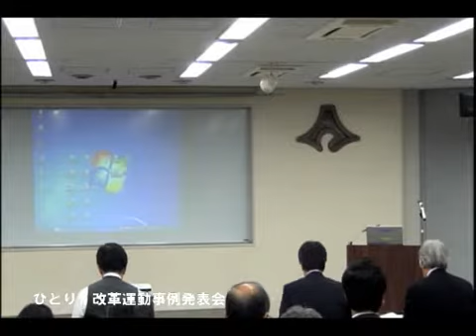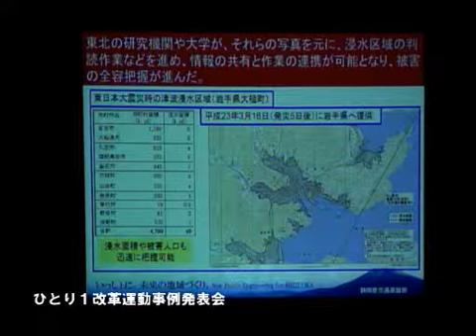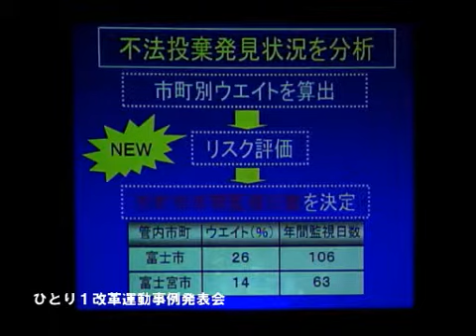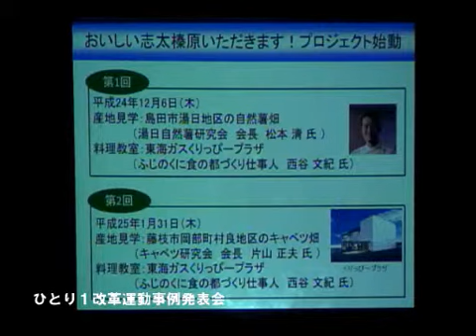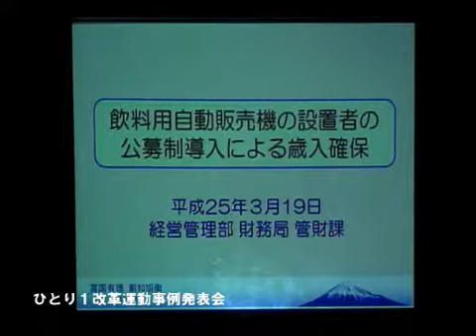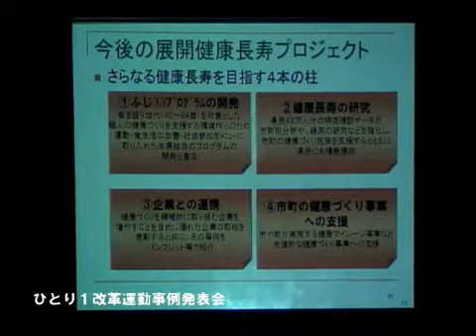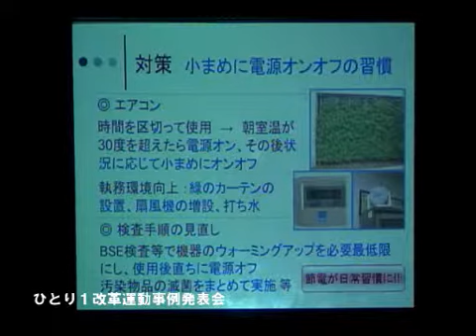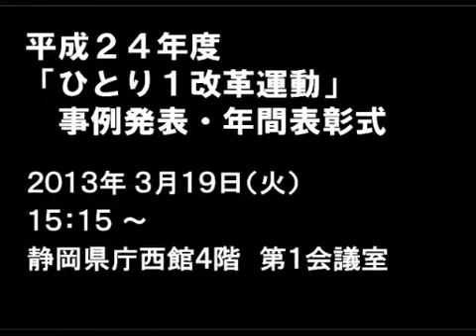平成24年度ひとり1改革運動事例発表・年間表彰式（前半）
静岡県では、「速く」「ムダなく」「いい仕事」をスローガンに、職員一人ひとりが身近な業務を見直して改革・改善を行う「ひとり1改革運動」に平成10年度から取り組み、行政の生産性の向上に努めています。

事例発表・年間表彰式では、各部門の大賞に選ばれた所属が事例発表を行い、有識者による審査をもとに最優秀賞等が決定します。